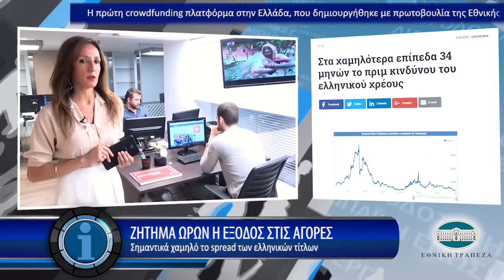Η οικονομία σε 1' από το - 17/7/2017